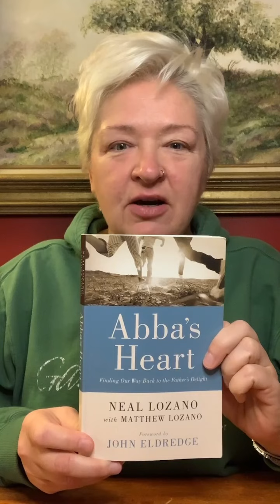Abba’s Heart - Day 18